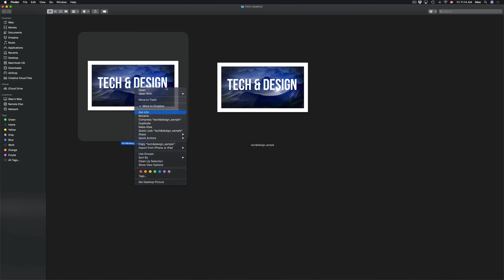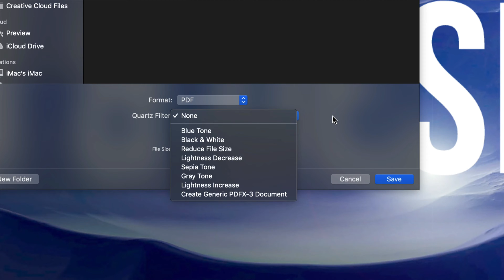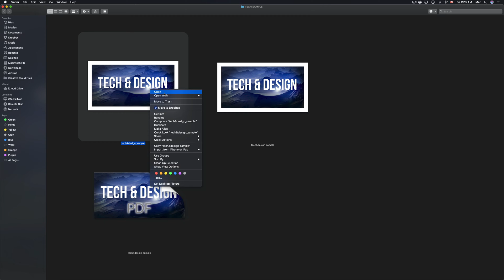How to Convert .PNG to PDF for FREE in Mac | no software or website needed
png to pdf file with your MacBook pro, iMac, Mac mini, MacBook Air , Mac Pro, or regular MacBook